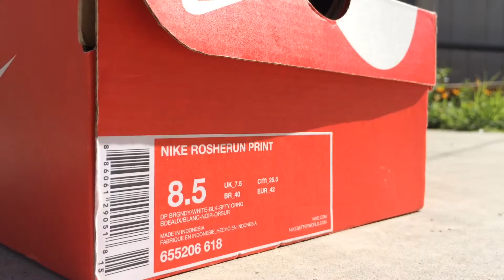Roshe Run/One Print "Deep Burgundy Palm Trees" (ON-FEET VIDEO)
Shoe Details:
- Go TTS  (I'm usually a size 8.5 on Roshe, Ultraboost, Sl loop.)
- Comfort level is great
- Shoe is dope!!

Skip to 0:10 for on feet part

Song - A$AP Rocky - 1 Train